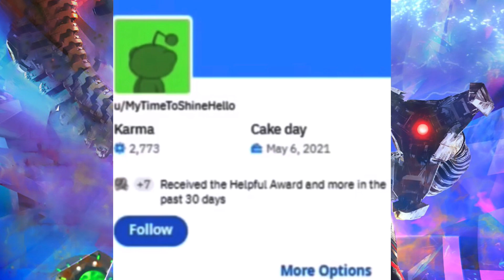No Way Home: Detalles de Matt Murdock y del futuro de Spider-Man en el MCU